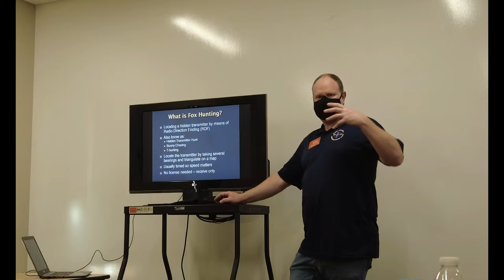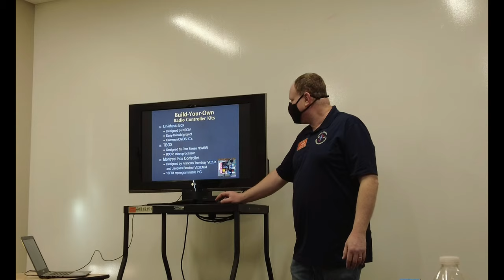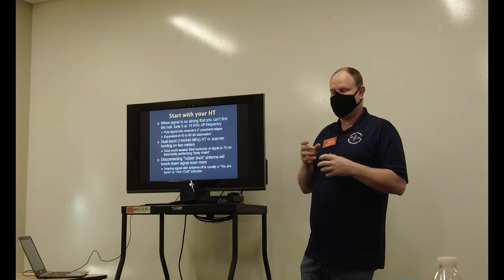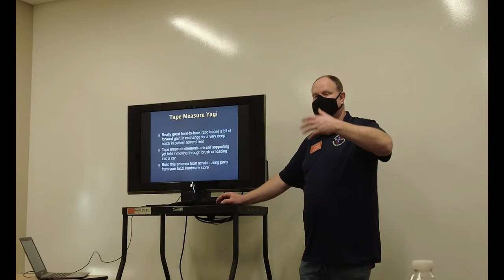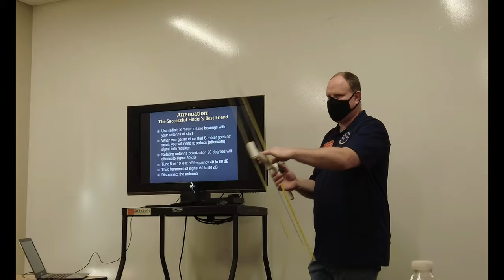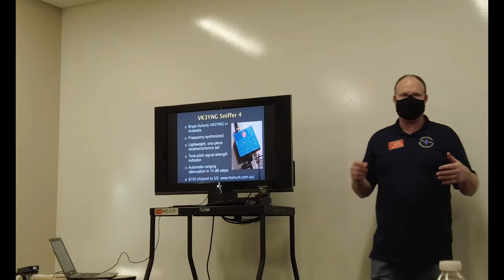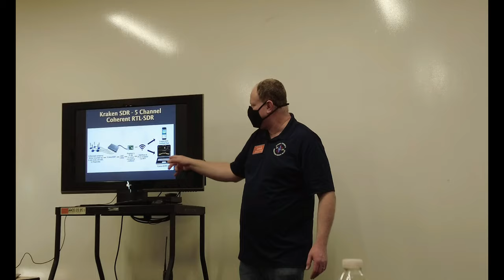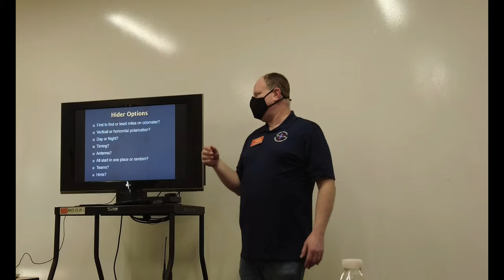K0GR Presentation Foxhunting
As a continuation of the Warren County Amateur Radio Society Hamfest Video. This was one of the presentations given that day by our friend K0GR.